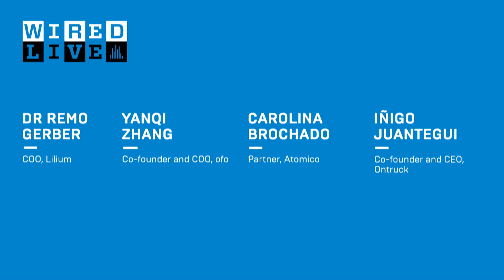The Future of Transport: Flying Cars and Autonomous Ships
Transport is stuck in the twentieth century, with polluting cars clogging our roads and warming our planet. But personal flying taxis, shareable bikes and smarter shipping could transport us into a quicker and cleaner future.

This roundtable was recorded on November 3, 2017.